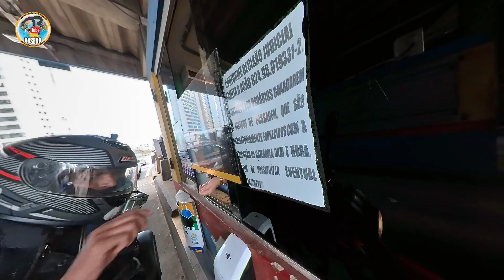ILHA DO FRADE EM VITÓRIA - EXPEDIÇÃO BR101 DE SUL A NORTE DO BRASIL - T01EP12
Mais um rolesinho pela linda cidade de Vitória onde fiz uma Visita a Ilha de Frade. Essa Ilha é habitada mas é um condomínio de alto padrão, lindo. Confiram conosco mais um episódio em duas partes. 6º dia 19/08/2021 Quinta Feira

Se você está planejando uma viagem de Moto pelo Brasil, esta série é para você! Mostrarei toda a minha viagem de moto Yamaha Factor 125 cc saindo da cidade de São Paulo e passando por todo o Nordeste Brasileiro, cobrindo todos os detalhes que você precisa saber.

Esta é uma ótima maneira de ver algumas das belas paisagens brasileiras de moto e é perfeita para quem quer explorar o país por conta própria!

PARA ASSISTIR A SEGUIR:
Resumo de uma grande viagem de moto Yamaha Factor 125 de São Paulo até São Luís no Maranhão com mais de 12 km rodados

@Simbora Noronha
@Bruno Capelli
@roberto amoroso
@CursoB - Cursos Online
@Luis Guilherme Beloni
@Valdir Santos

Apoiadores via PIX

Bruno Silva Lourenço
Juan Nycolas Enguel Barros de Souza
Norma de Fátima Garbulho
Kledson Terra Tenório Paulo
Guioneide de Oliveira da Silva
Diego Raimundo do Nascimento
G. G. de Oliveira  - Comercio ME
Eduardo Garbulho Canaver
Diogo Raimundo do Nascimento
Jorge Luiz de Souza
Naidson Geraldo da Silva

Música neste vídeo: Seven
Artista: Tobu

Music  Publisher: Featherstone Music
Composer: Heather Leah Sommer
Composer: Nikolaj Weiss
Composer: Philipp Faber